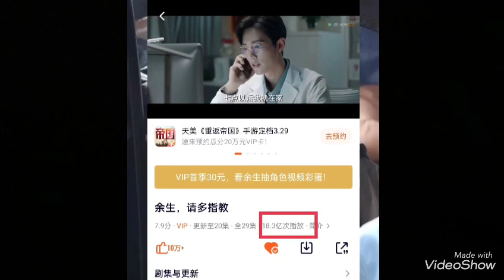TIN NÓNG CBIZ 26/3: ĐỊCH LỆ NHIỆT BA VƯƠNG NHẤT BÁC GÂY SỐT, KHUI BÍ MẬT TRIỆU LỆ DĨNH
Nguồn dienanhnet